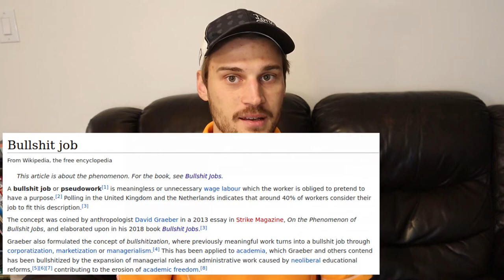Knoxville Light Rail: A Proposal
0:00 Introduction
0:58 Why Light Rail?
2:21 Previous Proposals
3:35 My Proposal
4:55 Existing Infrastructure
5:45 Cost Analysis
9:29 Further Expansions
10:04 Funding Opportunities

Credits:
Inside of Knoxville Hultquist proposal:

Image of Joe Hultquist by J. Miles Cary of Knoxville News Sentinel
Image of Eddie Mannis by Michael Patrick of Knoxville News Sentinel

Nashville costs ~1.3 million 2006 dollars/mile → 1.91 MM/mi in 2022